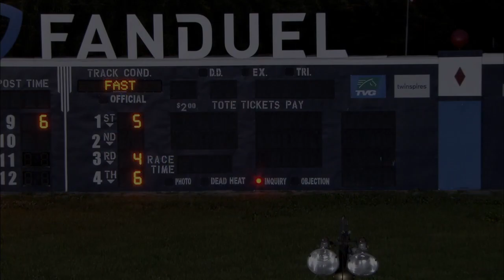WINNERS RECAP MAY 27 2023